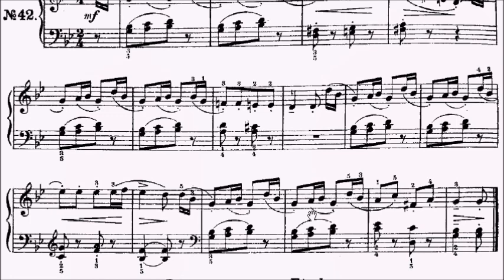Goedicke Op.36 No.42 Sheet Music